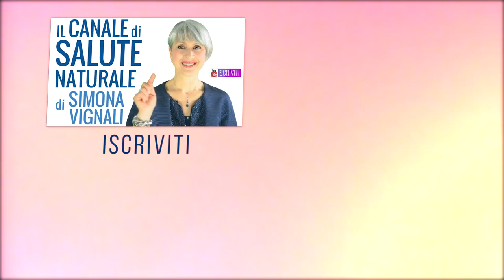INIZIAMO BENE CON SIMONA #18: DIMAGRIRE FIANCHI e MANIGLIE dell'AMORE? superare i PICCHI di CALDO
Ciao amici!

Questa settimana per voi 4 video!
Nel vlog parliamo di maniglie dell'amore, sono sexy o no?
Poi domenica vediamo come dimagrire i fianchi.
Venerdì rispondo a Ciao Em che mi ha chiesto di fare un video sulla soia.
E sabato vi svelo la mia ricetta preferita per insalata di riso estiva.

Buona settimana e a presto!

Nota bene

Simona Vignali